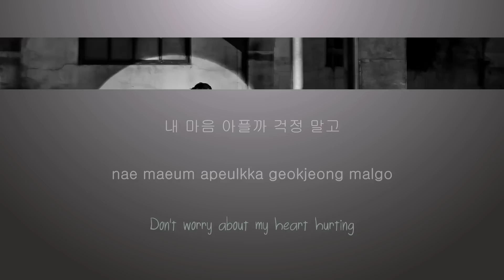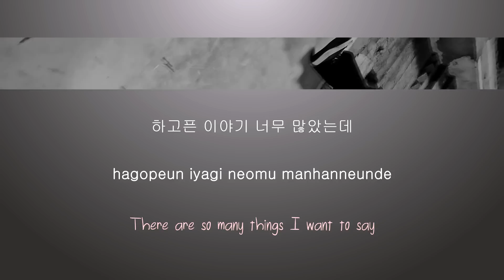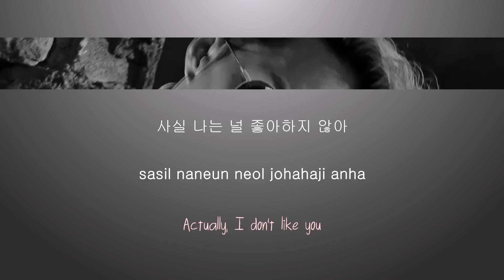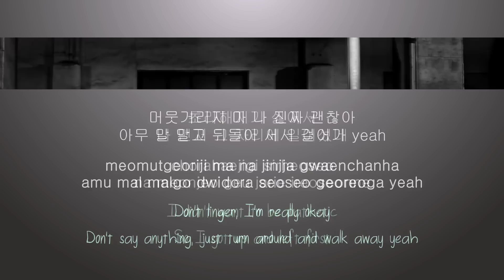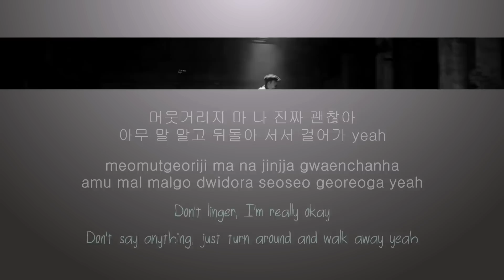Zion.T 자이언티 & Crush 크러쉬 - Just (그냥) LYRICS 가사 [HAN/ROM/ENG]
Hangul/Romanisation/English translations CODED LYRICS
Red - Zion.T, Green - Crush
Every time Zion.T and Crush collab, they never fail to produce an amazing track ahhh